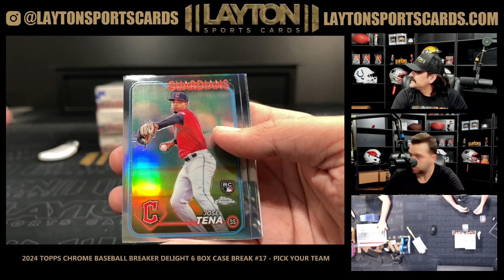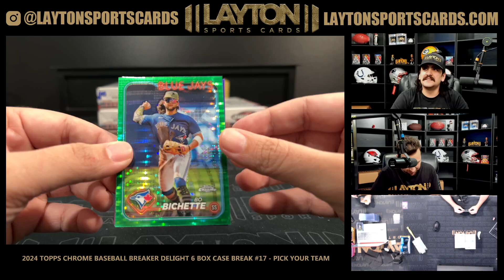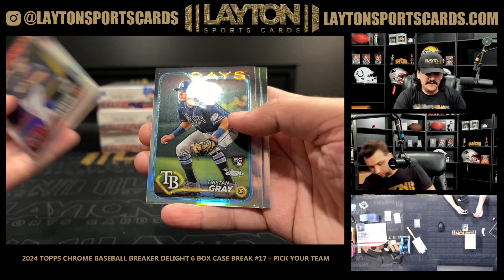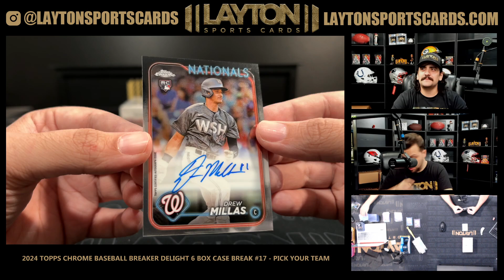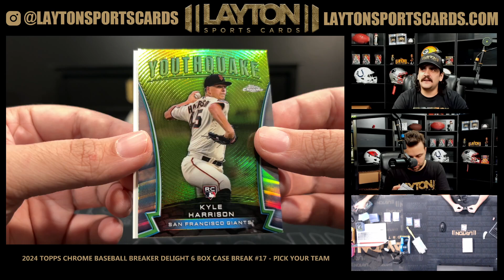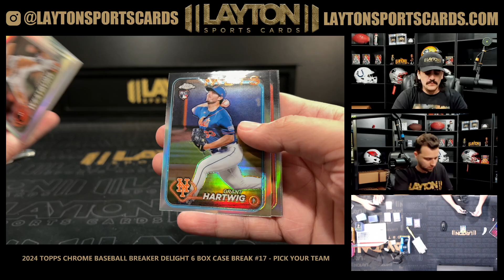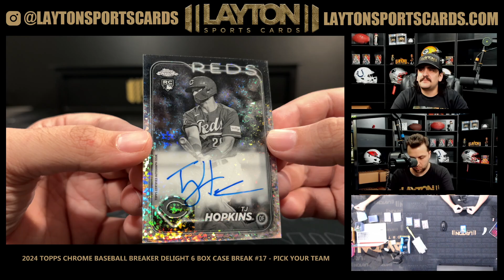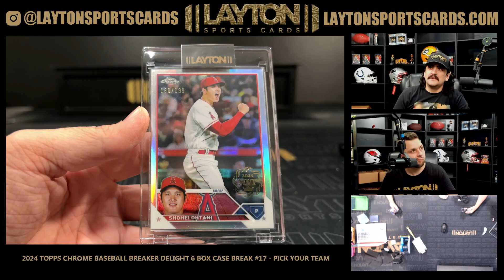2024 Topps Chrome Baseball Breaker Delight 6 Box Case Break #17